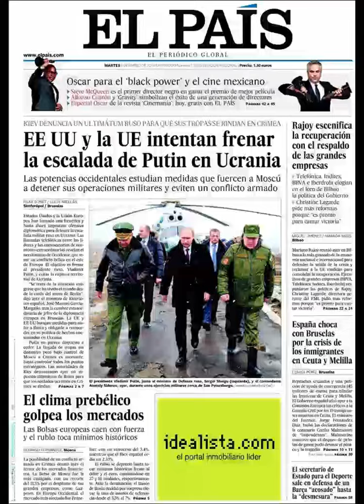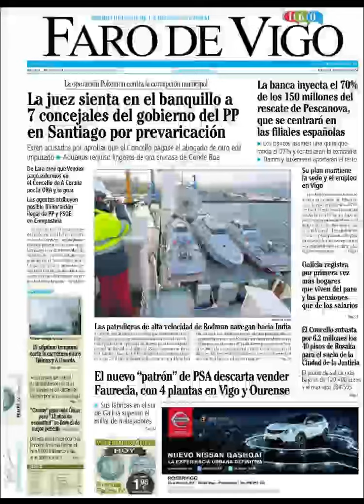Noticias 4 Marzo de 2014 Principales Portadas Noticias Diarios Periódicos en España Spain News